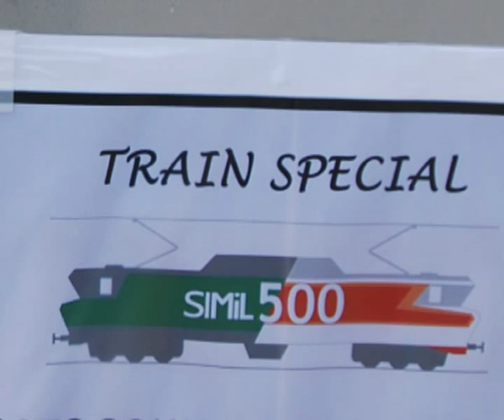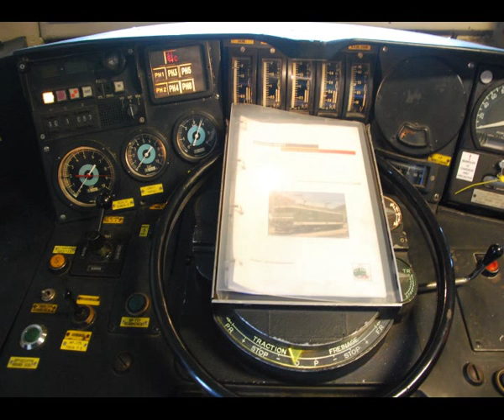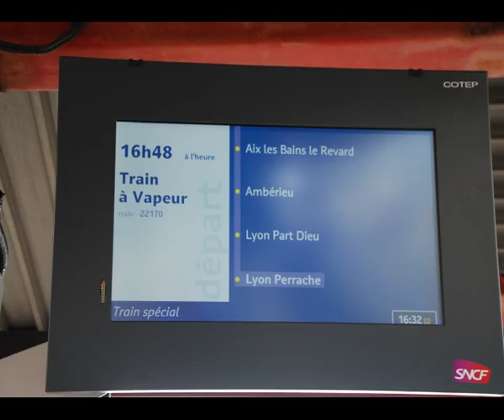1er train asso SIMIL500 Lyon Chambery rotonde 26 avril 2015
Diaporama du 1er train spécial de l'association Lyonnaise SIMIL500 avec la CC6559 en livrée FRET et une rame TER corail louée à la région.
Départ de Lyon Perrache pour Chambéry en desservant Lyon part dieu, Ambérieu, Culoz, Chindrieux (pour les cycliste désirant faire le tour du lac du Bourget) et Aix les bains (pour les voyageurs désirant visiter la ville et faire un tour du lac en bateau).
Chambéry terminus, avec repas a la brasserie de maitre Kanter en option et visite de la rotonde classée monument historique puis retour.